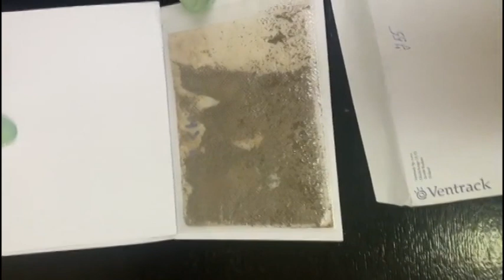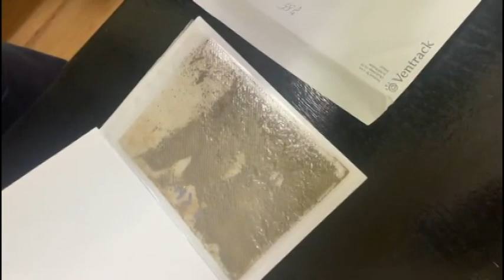Полицейские задержали подозреваемого в наркопреступлениях